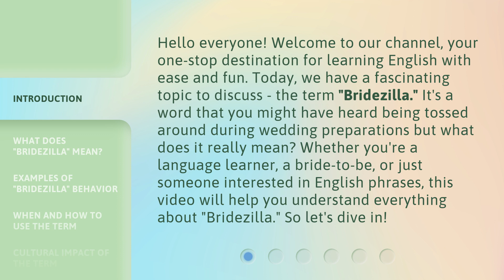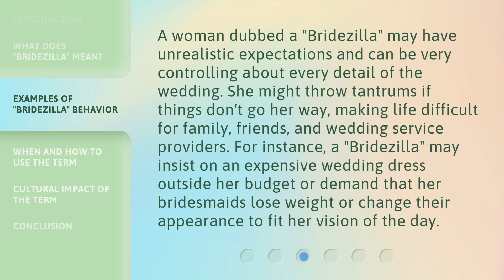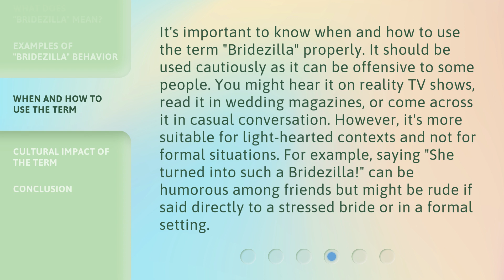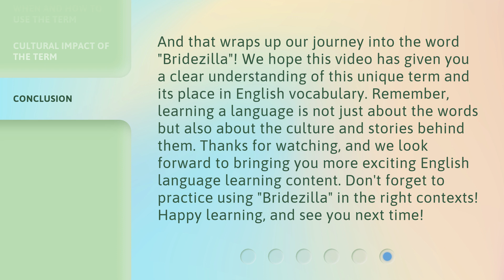Unveiling the Mystery of "Bridezilla": Understanding the Term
Decoding Bridezilla: Understanding the Term and Behavior • Learn all about the term Bridezilla and its meaning in this informative video. Discover the behavior associated with Bridezillas and when to use the term appropriately.

00:00 • Introduction - Unveiling the Mystery of "Bridezilla": Understanding the Term
00:42 • What Does "Bridezilla" Mean?
01:22 • Examples of "Bridezilla" Behavior
01:54 • When and How to Use the Term
02:32 • Cultural Impact of the Term